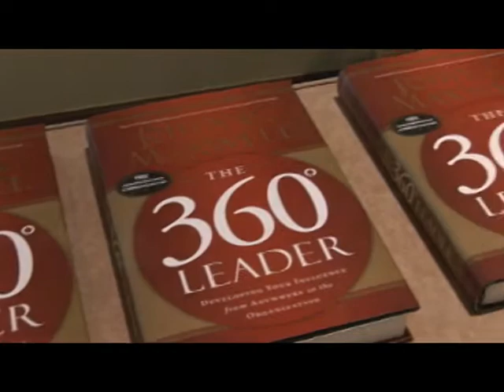Masters of Excellence- Curacao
On January 26th 2011. The Masters of Excellence held the inaugural event in Curacao. The main speaker was Dr John Maxwell. During the second half of the day Kristen Andress, Susan Broooks, Alan Williams and  Matt Townshed also took the stage.